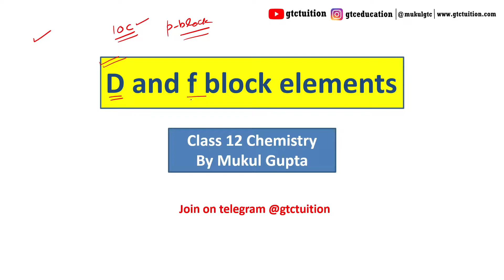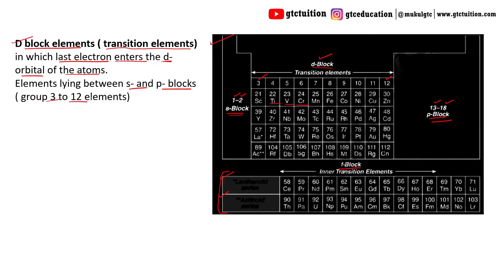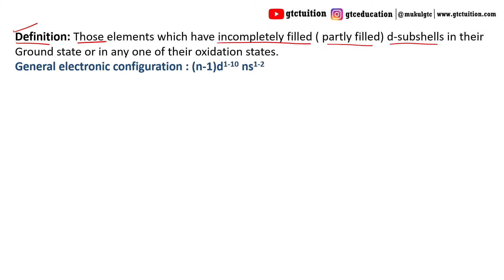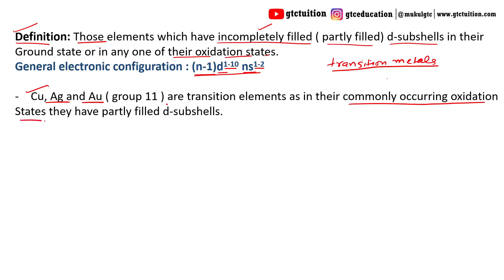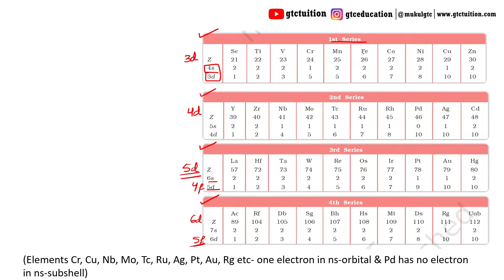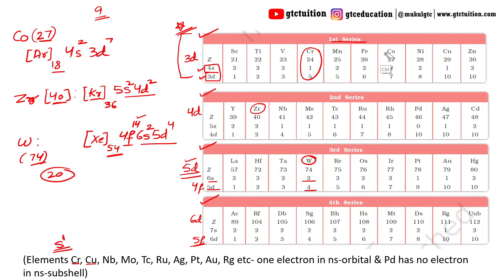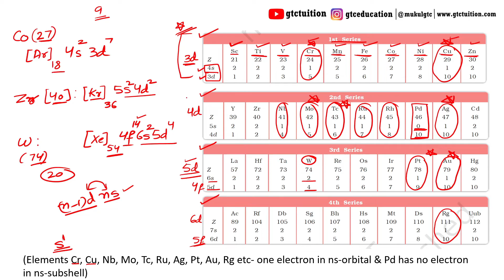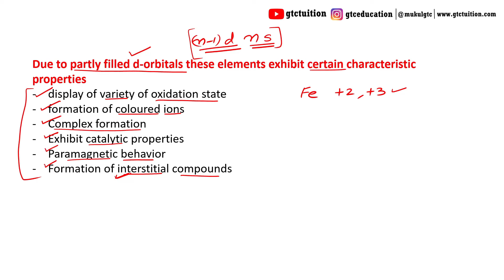d and f block elements class 12 | L-1 | Introduction & Electronic Configuration of d block | Ch 8